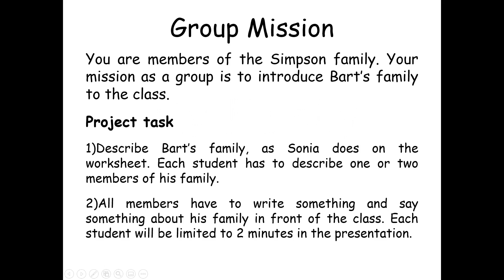Li Ming English Conversation Class - Students' Presentation JH1 201910 Riaan